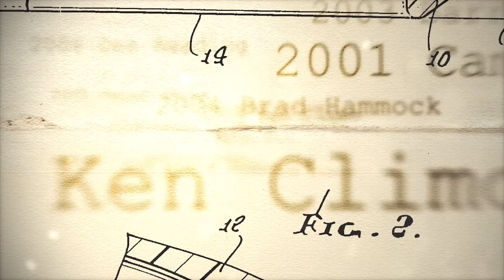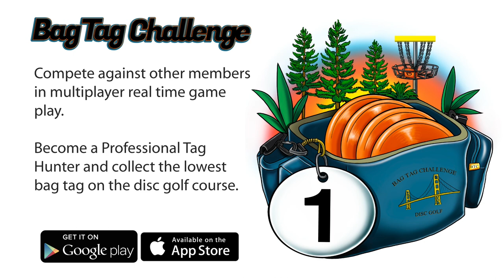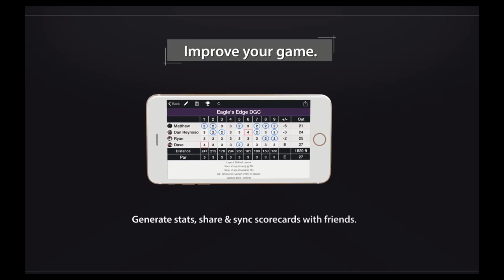Ledgestone Open 2015 MPO Round 1 | Wysocki,Lizotte,Krahn,Schick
Full coverage of Round 1 MPO action featuring Ricky Wysocki, Simon Lizotte, Nate Krahn, and Brad Schick. Played at Northwood Park in Morton, IL.

3D Course Design - Michael Fouche
Camera, Edit - Jonathan Gomez & Michael Fouche